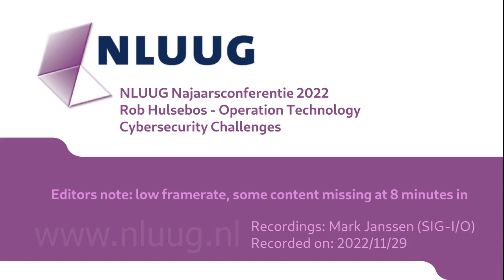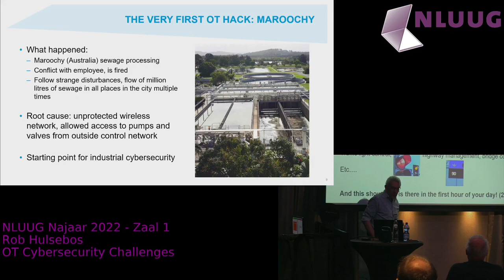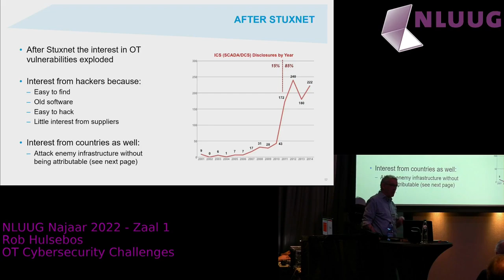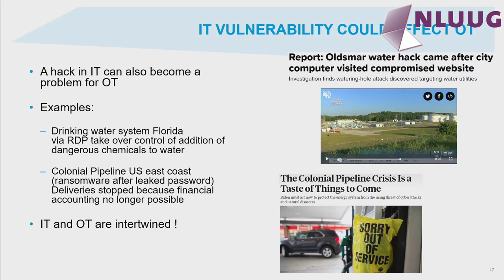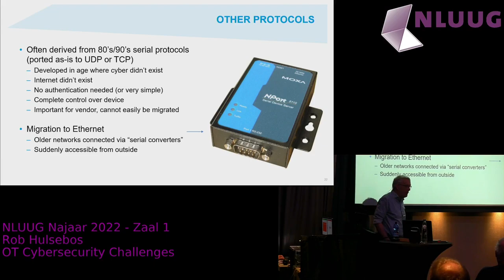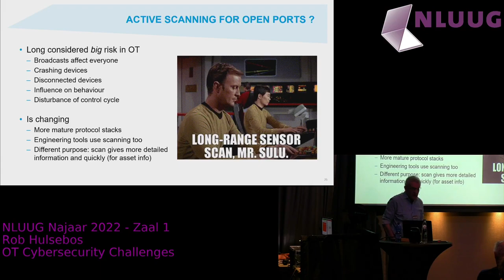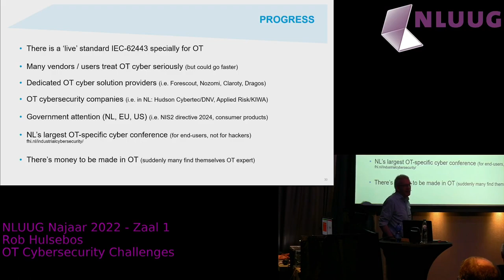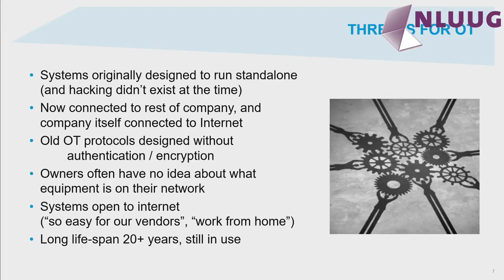NLUUG NJ22 - Rob Hulsebos -- OT Cybersecurity challenges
“OT” (Operations Technology) systems are all around us, but hardly ever noticed, while a failure in their operation could impact society or cripple companies. However, their cybersecurity lags behind, for various reasons and this has resulted in numerous hacks with major consequences far beyond the effort needed.

In this talk, we will discuss what “OT” is, the special challenges for this (often legacy) equipment, the lack of interest in cybersecurity both from vendors and users, the usage of network protocols and stacks from the previous century, the difficulty of patching equipment and what PLC programmers themselves can do. We will also highlight the “IEC-62443” standard, specially dedicated to industrial cybersecurity.
Biography

Graduated 1986, computer science, Eindhoven. Always been working in industrial machinery, PLC's, etc. Specialised in the implementation of many industrial network protocols, Since 1993 active as freelance journalist for the Dutch trade press about current developments in networking and cybersecurity, wrote several books about it. Since 1998 active as teacher on these subjects. In 2010, assisted Symantec in decoding Stuxnet. As of 2018, am now working for Forescout (Eindhoven) OT Competence Center, developing detection of malwares and other unwanted operations in OT environments.